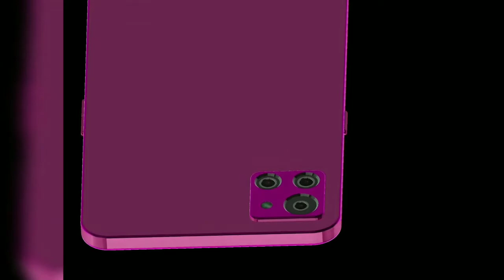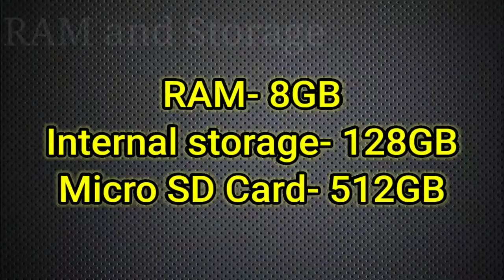Samsung Galaxy a91 first look, Camera 108MP, Battery 7000mAh, RAM 8GB, Display, Price, launch date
About this video:
In this video, I have told you about the features of the Samsung Galaxy a91 mobile like camera, battery, RAM, and internal storage, launch date, and price. Watch this video fully. If you like this video, please like it.

1. Samsung Galaxy a91
2. Samsung Galaxy a91 unboxing and review
3. Samsung Galaxy a91 specifications
4. Samsung Galaxy a91 launch mobile
5. Samsung Galaxy a91 Upcoming mobile
6. Samsung Galaxy a91 mobile
7. Samsung Galaxy 2021
8. Samsung Galaxy a91 price
9. Samsung Galaxy a91 leaks
10. Samsung Galaxy a91 review
11. Samsung Galaxy a91 display
12. Samsung Galaxy a91 camera
13. Samsung Galaxy a91 battery
14. Samsung Galaxy a91 Ram
15. Samsung Galaxy a91 launch date
16. Samsung Galaxy a91 official video
17. Samsung Galaxy a91 feature
18. Samsung Galaxy a91 price in India
19. Samsung Galaxy a91 first look
20. Samsung Galaxy a91 5g
21. Samsung Galaxy a91 release date
22. Samsung Galaxy a91 pro tach
23. Samsung Galaxy a91 trailer
24. Samsung Galaxy a91 concept
25. Samsung Galaxy a91 Ram and storage
26. Samsung Galaxy a91 unboxing

27. Samsung Galaxy smartphone
28. Samsung Galaxy a91 specs
29. Samsung Galaxy a91 camera test
30. Samsung Galaxy a91 unboxing
31. Samsung Galaxy a91 upcoming mobile

NOTE:- This is a concept video built on leaks, rumors, and expectations. I'm not 100% sure about some features

Note: All the videos I have uploaded use some short videos, clips, images, music.  Belong to respected masters.  I am not its owner  Thank you very much for providing data.

We will obey your command and remove it respectfully.

About me: -
Through this YouTube channel, I will give you information related to upcoming mobile phones, mobile unboxing, and review, new mobile launch date, mobile features and technology.